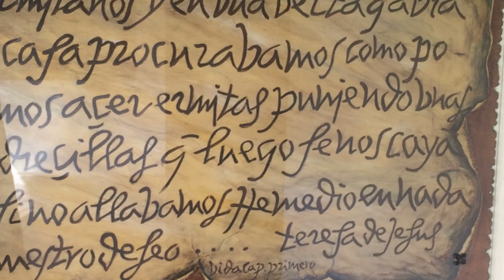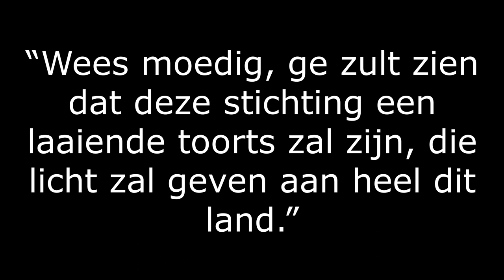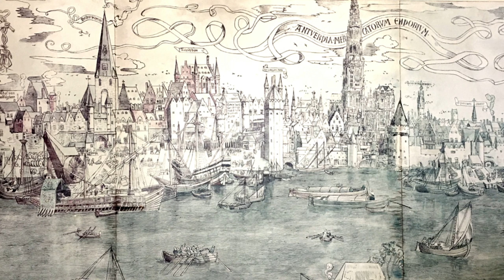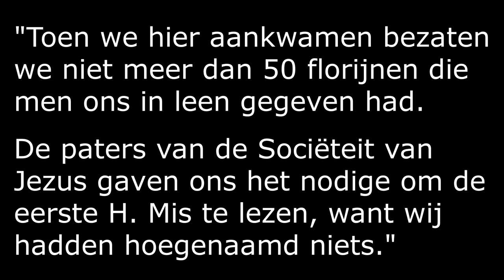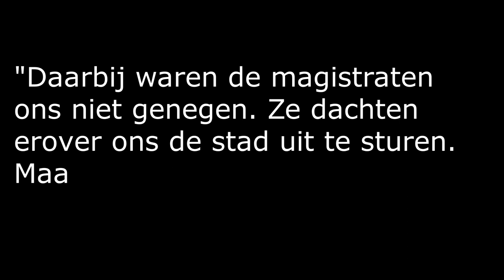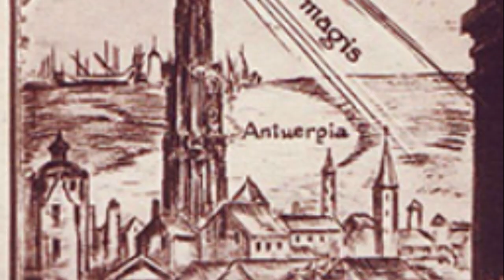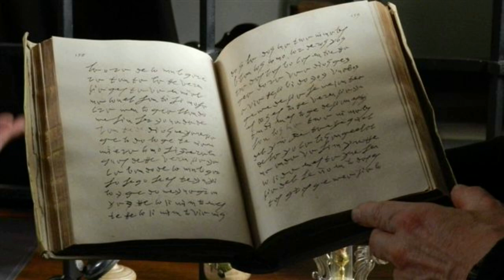De Heiligen van de Lage Landen: De Zalige Anna van Sint-Bartholomeus, 7 juni